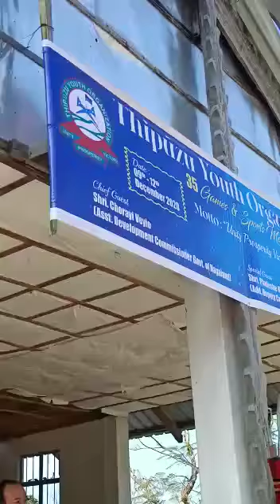TYO Games & Sports meet 2020 (Greetings Speech by CAGSA President?